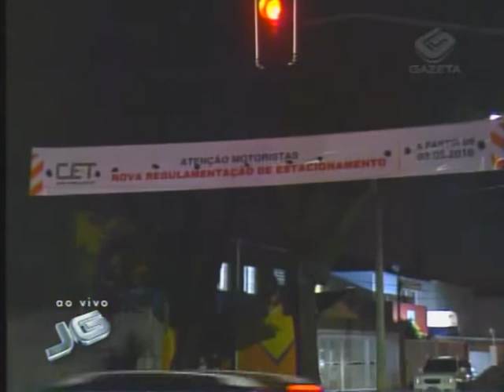Estacionamento em São Paulo - 03/05/2010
Mudanças no trânsito de São Paulo. A Prefeitura da capital extinguiu quase quatro mil vagas de estacionamento das ruas do bairro de Moema, zona sul da cidade.